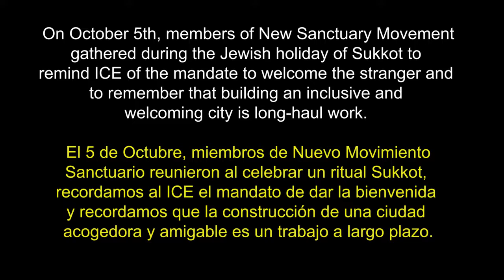Atrévete: La Vigilia del Nuevo Movimiento Santuario - Noviembre 2017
Produced by Antonio Arroniz

Sigue @AtrevetePhilly por Twitter, Instagram, y Facebook!